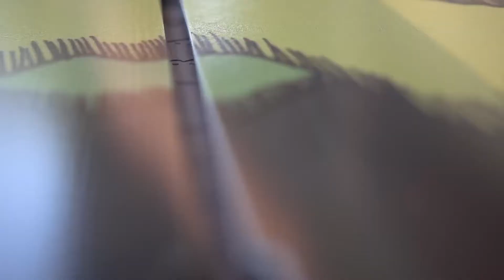Liquid Force 2017 Watson Dose Wakeboard Tech Talk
Shawn Watson has had his name and hands involved in the designs of our top selling pro model boards for 10 years and counting. He and Jimmy Redmon took characteristics from all of these amazing boards and a few features from some of our other top park boards to make a board that rides unbelievably behind a boat but also comfortably at a park. Watson’s board comes with extended edge channels, molded side fins and attachable quad fins to give you a confident hold while cutting into the wake. An elongated X Pattern is forged in the top of the board giving a more rigid feel for wake riding, but with three Liquid Rail Flex Zones at the tips, the board still has a playful feeling at the park. The FlexTrack allows you to dial in your exact stance and gives you an unmatched connection to the board. If you’re spending more time behind the boat, but love taking laps at your local park occasionally, Shawn’s version of the DOSE may be just right for you!

Shawn Watson ist nicht nur eine Wakeboard Legende sondern sein Namen und sein Einfluss in der Weiterentwicklung von Wakeboards stehen für die meistverkauften Liquid Force Signature Pro-Model Wakeboards der letzten 10 Jahre - und es ist noch lange nicht vorbei! Für sein neues Liquid Force WATSON DOSE Wakeboard 2017 nahmen Shawn und Liquid Force Chef-Shaper Jimmy Redmon die Charakteristika all dieser erstaunlichen Watson Pro-Models und einige der besten Features der High-End Liquid Force Park Boards, um ein Wakeboard zu bauen, das sich hinter einem Boot unglaublich fahren läst aber auch jederzeit einfach und bequem am Cable in einem Wake-Park nutzen lässt. Das Liquid Force WATSON DOSE 2017 kommt mit verlängerten Channels entlang der Kanten, einmodelierten Channel-Finnen und vier optional anschraubbaren zusätzlichen Finnen. Es gibt kein Wakeboard am Markt, das mit oder ohne Finnen so viel Führung und Kantenhalt hat wie das WATSON DOSE. Die Einmodelierten Channel-Finnen krallen sich regelrecht ins Wasser und ermöglichen Cuts auf Inverts oder auf die Wake wie man es bei Hybrid-Flex-Wakeboards noch nie hinbekommen hat. Die Wasserunterschiff-Konstruktion ist aber so ausgetüffelt, dass diese Channel-Finnen eben nicht wie Finnen herausstehen, sondern wie Channels eingeprägt wurden und somit bei Nose- und Tail-Presses nicht im Weg stehen bzw. verschleißen. Ein längliches X-Struktur-Muster versteift die Oberseite des WATSON DOSE, so dass man am Boot ein steiferes Mittelschiff für eine kontrollierten Launch an der Wake hat. Gleichzeit hat man aber mit drei Liquid Rail Flexzonen in Tip und Tail des Wakeboards so tollen Flex das Watson Dose unglaublich viel Spaß auf Obstacles im Park macht und genau das spielerische Gefühl zum Jibben aber auch für massive Inverts mit an Bord hat.